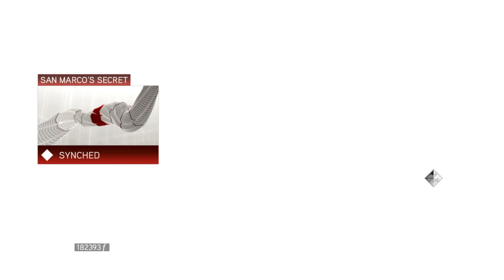Assassin's Creed 2 – Sequence 9 - Part 3 Marco Barbarigo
Venetia, Italy 1486, Returning to Antonio and Teodora to work on a plan B, the girls have spotted Dante and Ezio is convinced he must steal the mask or risk the whole plan failing. Ezio steals the golden mask and attends the private party, Marco is surrounded by guards so Ezio uses his hidden blade pistol to get his target.
After killing his target and escaping Ezio explores a hidden Assassin tomb and finds the final seal, he returns to the villa to acquire Altair's armour.